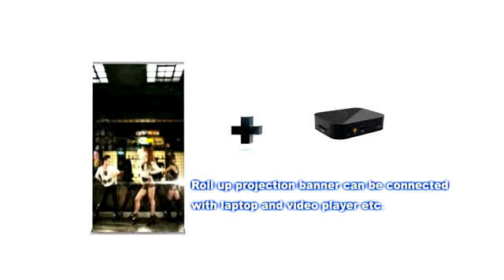roll+up+projection+banner Full+screen LED